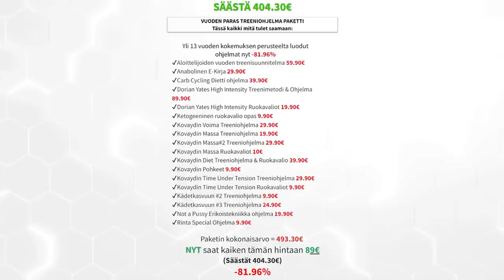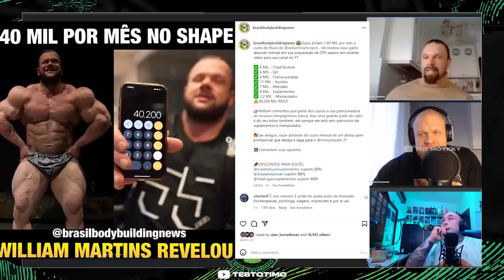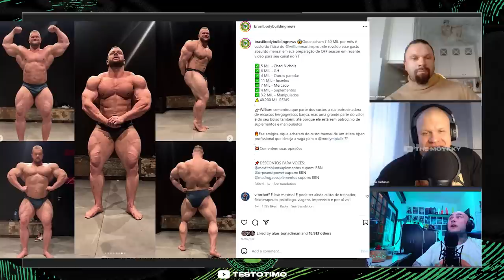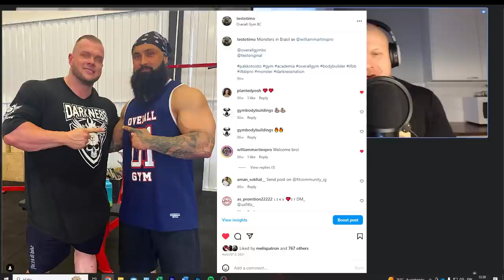IFBB PRO:n Steroidit 7200€ KUUKAUDESSA?! | Alkoholi | ft. Allan Jokinen | Möykky | Original Cast #35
Time Stamps:
0:00 Intro
1:20 Jakso alkaa, Syömähaasteet?
5:28 Pillun nuoleminen
11:40 Mitä Testolle kuuluu?
16:30 IFBB PRO:n Kuukausimenot / Steroidit
24:00 Trenbolone
29:00 Allanin rajuin steroidi kuurit
30:15 Anadrol
35:17 Lisää puhetta steroideista
42:10 IGF-1 kokemuksia
45:30 Follistatin kokemuksia
53:30 Tuomon kehonrakennuskilpailut
56:42 Feikki natut somessa
1:09:00 Keskustelua alkoholista